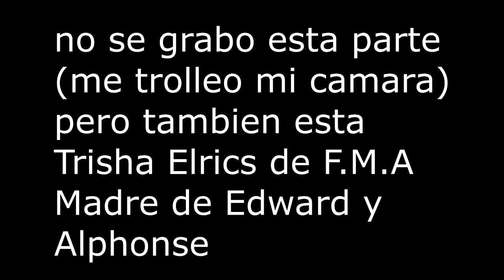Las Mejores Madres en el anime - San Chan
Les comparto algunas de las mejores madres en los animes, espero les guste el vídeo, se que me faltan muchísimas mamás de mencionar, así que déjame en los comentarios cuales mas me faltaron